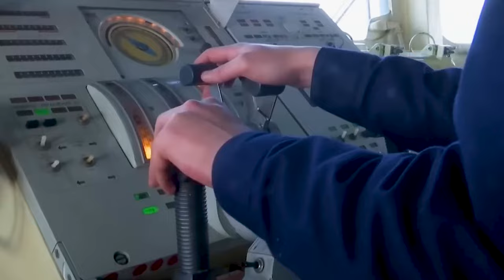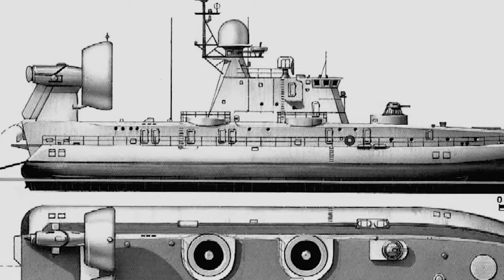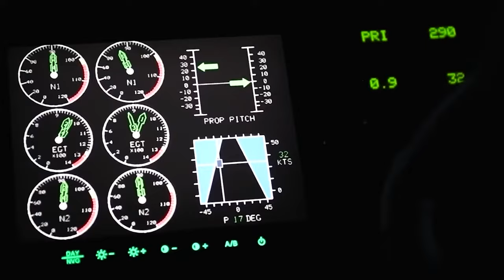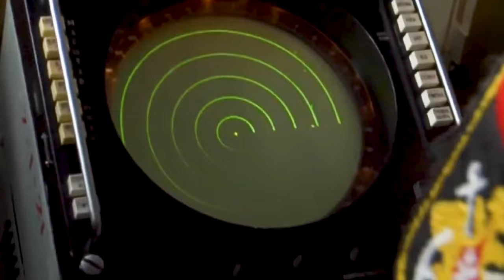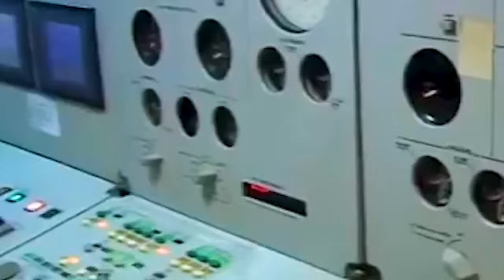El AERODESLIZADOR Más GRANDE Del Mundo: Clase ZUBR |Gorilla Tech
Esta enorme lancha de desembarco llamada ZUBR puede desplazar hasta 555 toneladas y tiene un tamaño de 57 metros de largo, eso no es todo, ¡sino que es capaz de alcanzar velocidades mayores a los 100 kilómetros por hora! El “Pomornik” como fue bautizado por la OTAN fue creado y producido en pocas unidades en los años finales de la unión soviética, pero sigue en servicio hoy en día e incluso podría resultar determinante en un conflicto geopolítico actual.